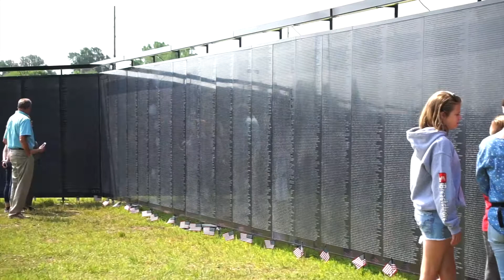The Wall That Heals in Bentonville / Wreath Ceremony